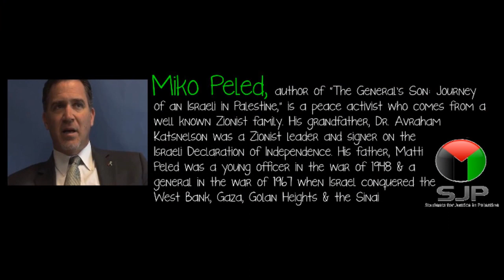Zionsim Part I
George Mason University Students for Justice in Palestine presents The Reality of Zionism.  Our speakers, former United Press International columnist for 57 years, Helen Thomas,and Miko Peled, author of "The General's Son: Journey of an Israeli in Palestine," will discuss the obstacles to obtaining peace in Palestine.